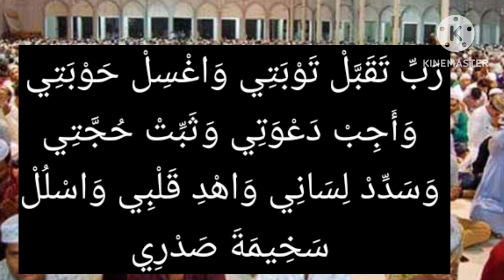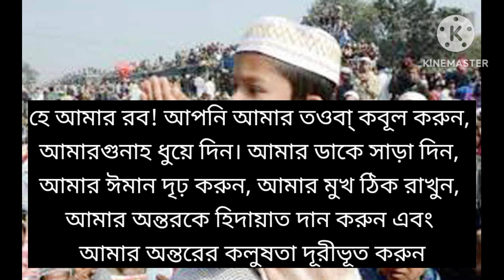তওবা কবুলের দোয়া।